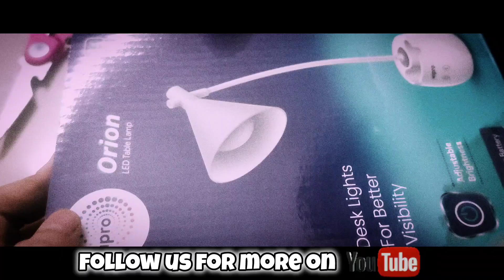WIPRO ORION LAMP UNBOXING VIDEO IS HERE !